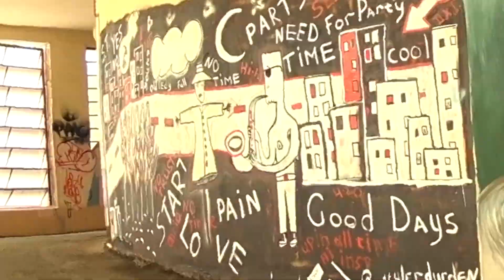Супер-дупер скейт-машина 16